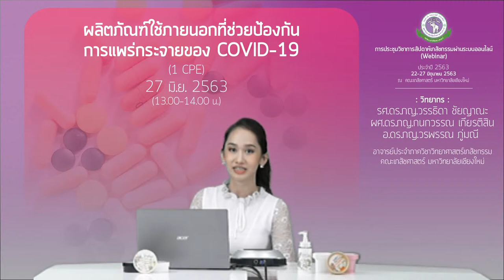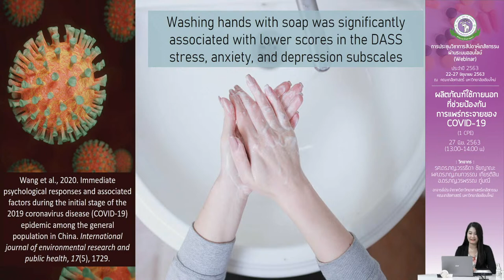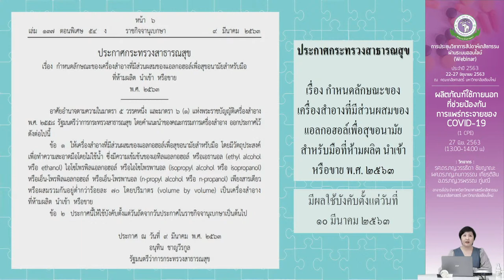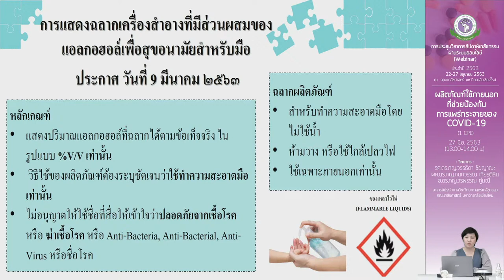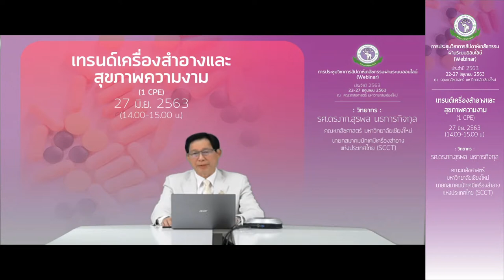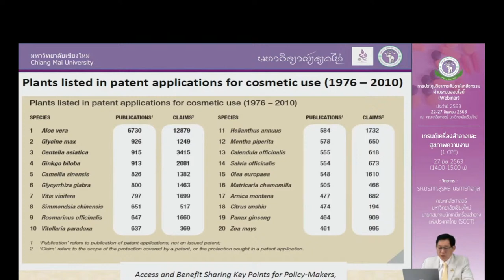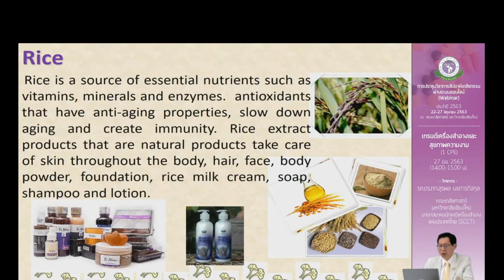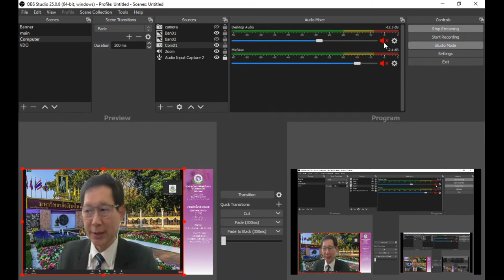27 มิถุนายน 2563